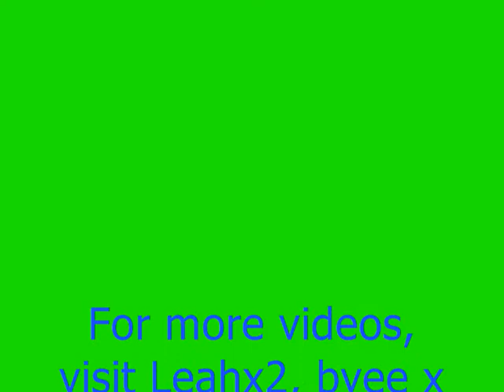Pokerface Lady GaGa the sims 2 version